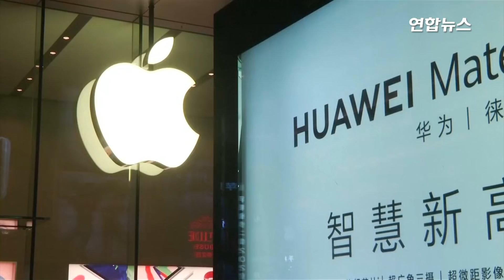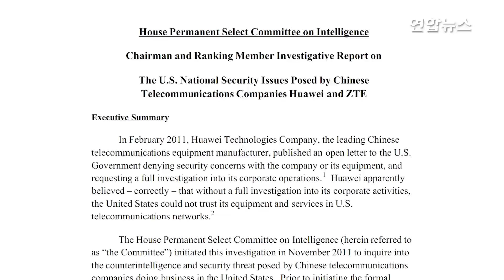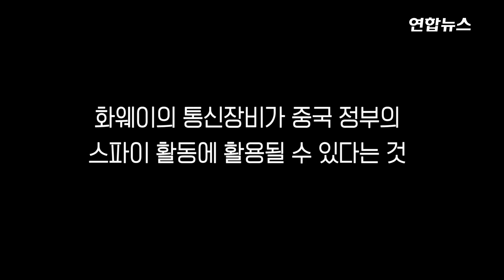[탐구생활] 화웨이, 어떤 회사길래...3분에 정리해드림 / 연합뉴스 (Yonhapnews)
(서울=연합뉴스) 세계 패권을 둘러싼 미•중 무역 전쟁에 빠지지 않고 등장하는 기업이 있습니다. 세계 최대 통신장비업체인 화웨이(華爲)인데요.
    4차 산업의 핵심인 5G(5세대 이동통신) 기술을 주도하는 화웨이는 중국의 '기술 굴기'(崛起•우뚝 섬)를 상징하는 기업입니다. 미국은 화웨이의 통신장비가 중국 정부의 스파이 활동에 활용될 수 있다며 동맹국에 화웨이 장비를 쓰지 말라고 요구하는 등 견제에 나섰는데요. 설립 30년 만에 세계 1위 통신장비업체로 우뚝 선 화웨이의 성장사와 화웨이를 집중 타격하는 미국의 속내를 정리했습니다.